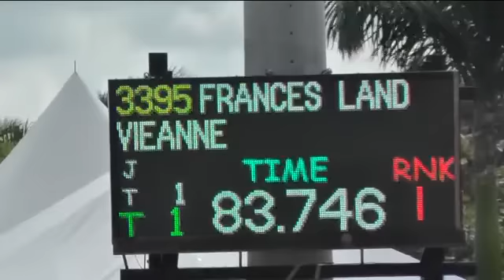Vieanne and Frances Land in the 1.45m High AO classic during WEF1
Vieanne and Frances Land are third in the $15,000 1.45m High AO classic during week 1 in Wellington.